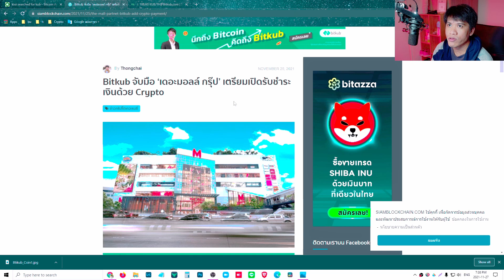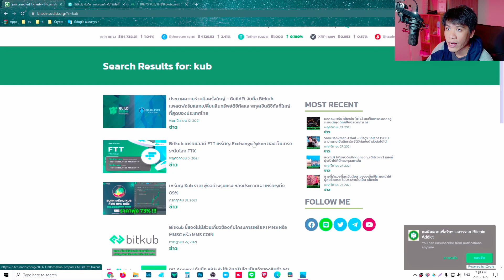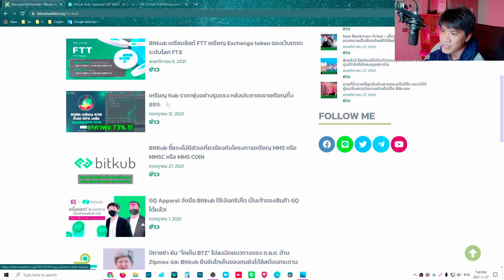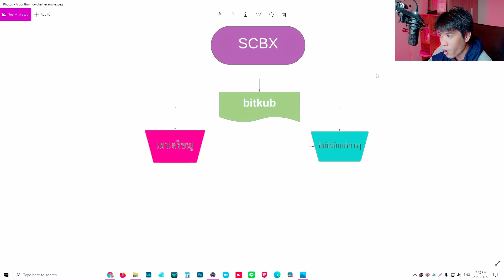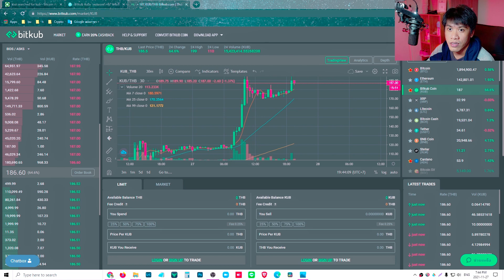น้อง KUB จะถึง 1,000 ไหม ?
น้อง KUB จะถึง 1,000 ไหม ? วันเล่าเหรียญของคนไทยครับ